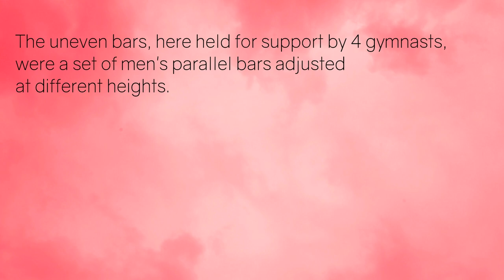Tamara Liukina - Uneven Bars - 1961 Gymnastics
Soviet gymnast Tamara Lyukhina performing on the uneven bars, 1961.

There isn't a lot of information about this gymnastics event, it might have been an exhibition rather than a gymnastics competition.